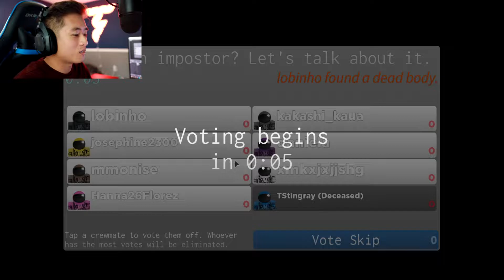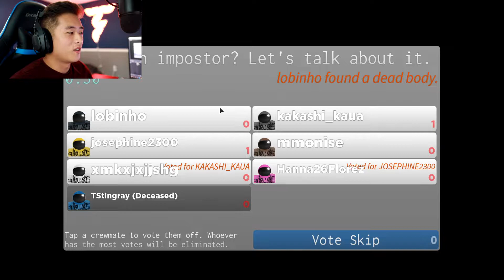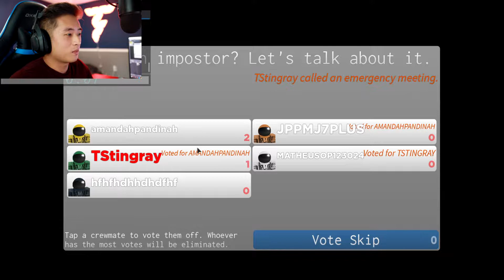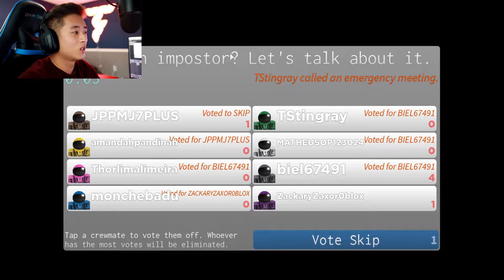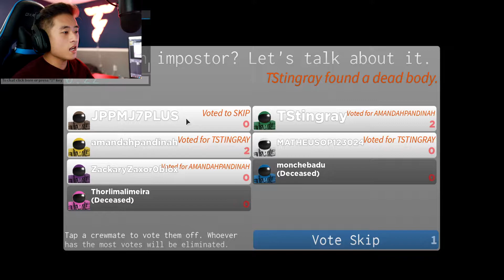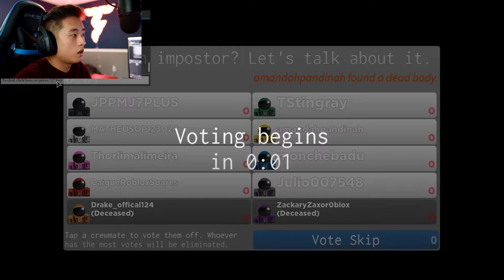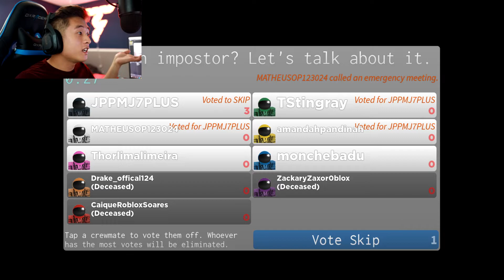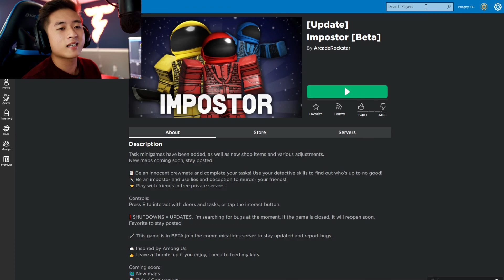I BECAME AN IMPOSTOR IN ROBLOX...